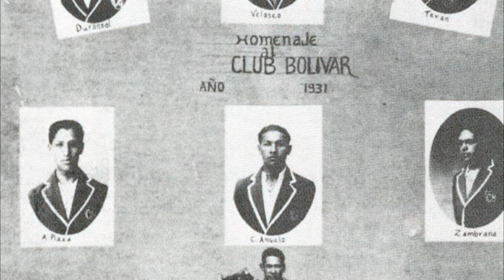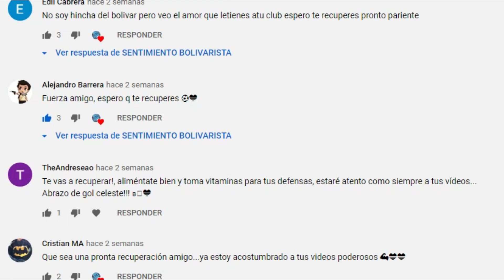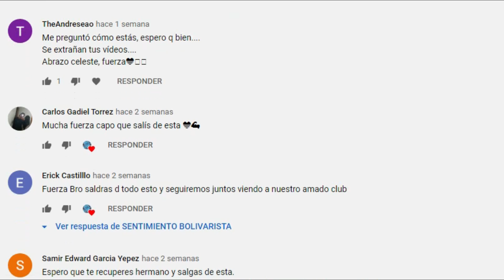96 AÑOS DE HISTORIA || ESTAMOS DE VUELTA!!!!